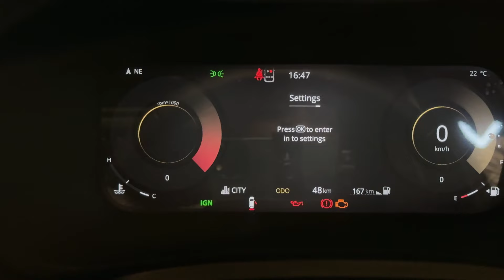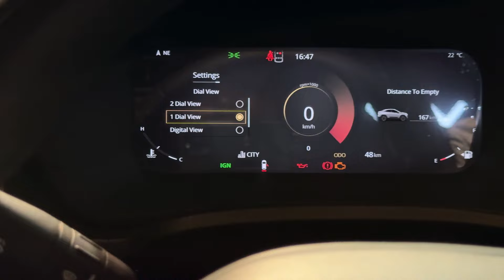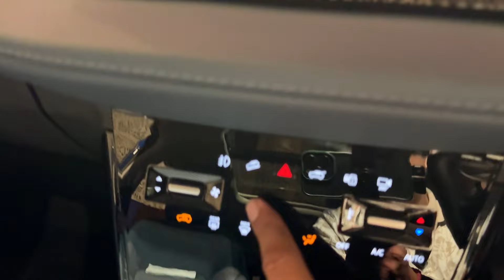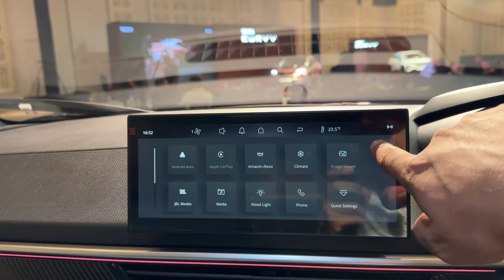What's REALLY Inside The Tata Curvv Creative Plus S Variant?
Namastey Ji! in Todays video we have Tata Curvv Creative Plus S Variant. The new Tata Curvv is available in eight variants - Smart, Pure+, Pure+ S, Creative, Creative S, Creative+ S, Accomplished S and Accomplished+ A. The Curvv is offered with three engine options - a 1.2-litre, 3-cylinder, turbo petrol with 125 hp, a 1.2-litre, turbo direct injection 3-cylinder petrol engine with 125 hp and a 1.5-litre, 4-cylinder, turbo diesel engine with 118 hp of power.

this variant features 10.25-inch touchscreen infotainment with wireless Android Auto/ Apple CarPlay, eight speakers, 17-inch alloy wheels, rear defogger and automatic climate control. Next comes Creative S which is offered with all three engine options, this variant additionally gets a panoramic sunroof, rain-sensing wipers and auto headlamps.

There’s also Creative S Plus available with all three engine options, it additionally features 18-inch alloy wheels, a fully digital 10.25-inch display, sequential turn indicators, connected LED tail lamps, 360-degree camera, blind view monitor, LED fog lamps, mood lighting, hill descent control, TPMS, rear armrest with cup holders, boot lamp and leather gear knob.

tata curvv creative plus s 1.2 revotron petrol 6mt,
tata curvv creative plus s petrol manual
tata curvv creative plus s 1.5 kryotec diesel 7dca,

Our channel is about automobile and gadgets videos. We cover lots of stuff such as Car videos, mobile vidoes and Reviews